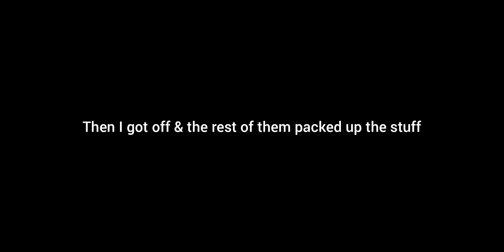Raiding Redwoods Base! [Ark Mobile PvP Series S12 #6]